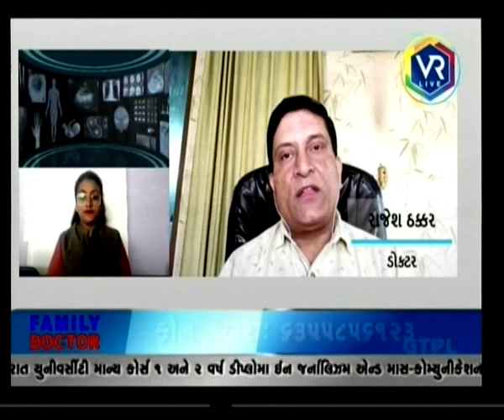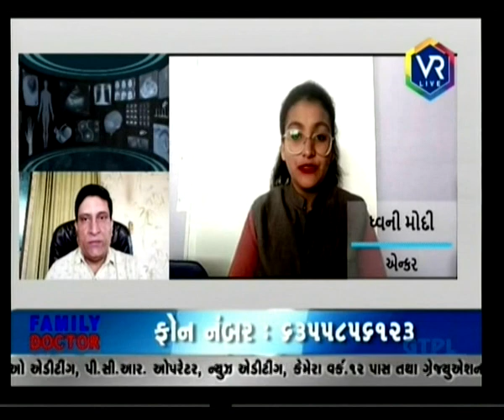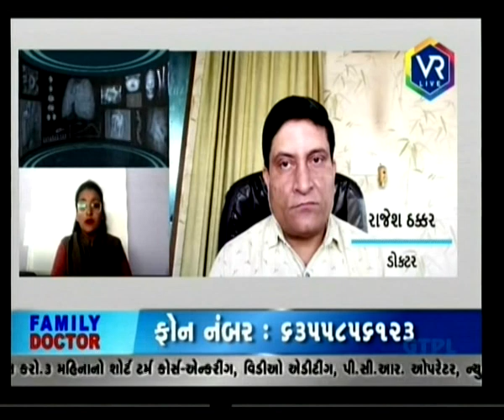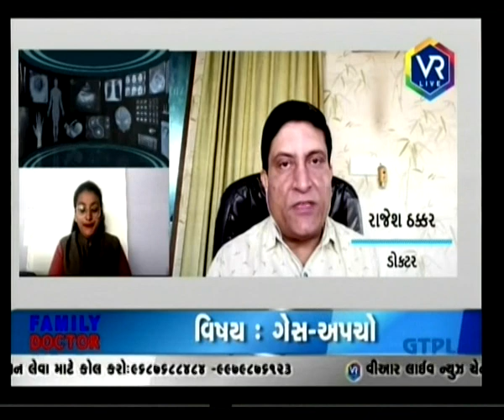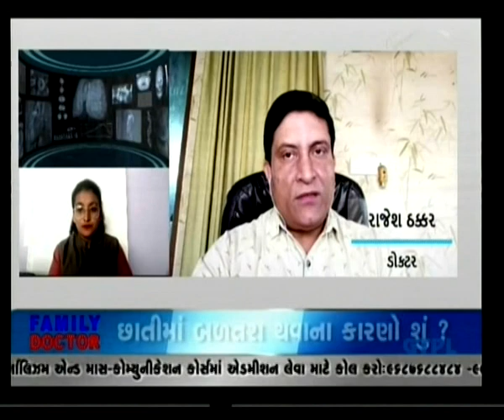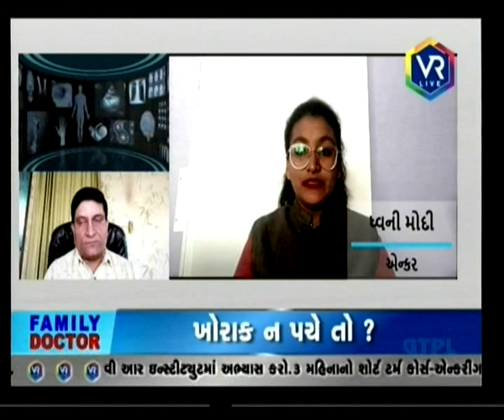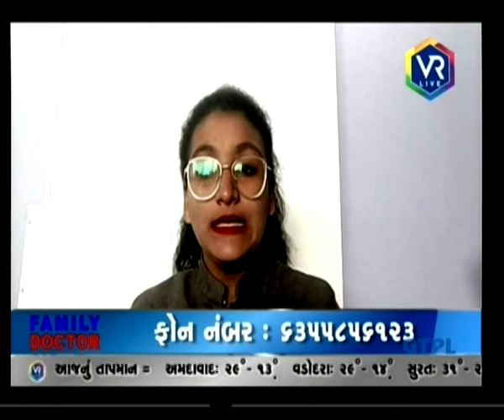ગેસ & અપચો - Gas & Indigestion(PART-2) 558th live show of NISARG AYURVEDAM by NISARG AYURVEDAM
This is 558th live popular TV-talk show of "NISARG AYURVEDAM". Where Gujarat’s well known & eminent Ayurveda physician "Vaidya RAJESH THAKKAR" enlightening on "Gas & Indigestion's cause & symptoms in Ayurveda (Part-2)" according to Ayurveda & giving live answer of viewers.

"શું આપને પેટ માં વારંવાર ગેસ થાય છે??
શું આપને ગેસના કારણે માથા નો દુઃખાવો થાય છે??
ગેસ અને અપચા ના કારણે કોઈ મોટી તકલીફ થઇ શકે??
गेस और अपचन की तकलीफ होने का कारण क्या है??
Gas & Indigestion's cause & symptoms in Ayurveda

It was telecasted on Date: - 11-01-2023 on famous Gujarati News Channel “VR LIVE NEWS”.